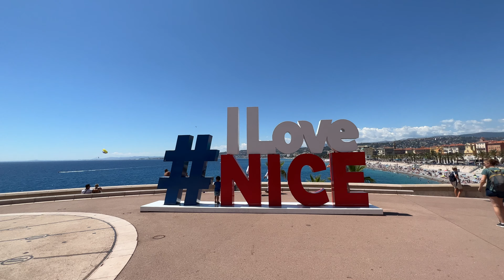Nice-France 🇫🇷| Walking tour from the beach to the [# I love Nice] logo | Awesome Sea views | 4k cam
Walking from the beach to the famous Nice logo [I love Nice].
It was very hot and sunny day , all the people want to take pictures with the logo.
Enjoy it my friends.